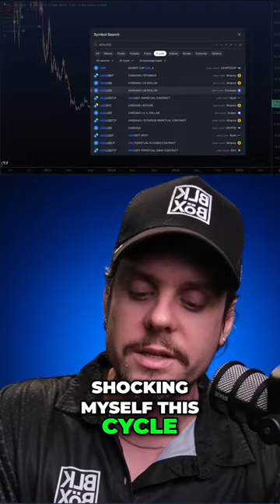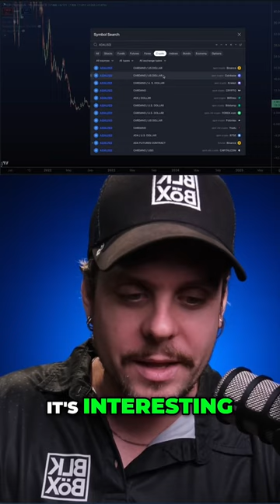Why I'm Bullish on Bitcoin Insights & Opportunities